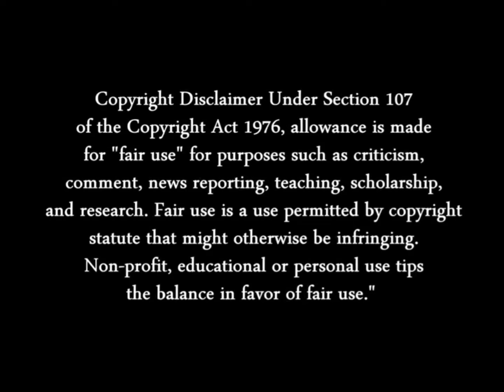MARIK SUMMON JURAGEDO SCENE